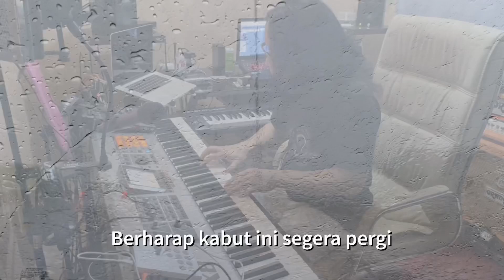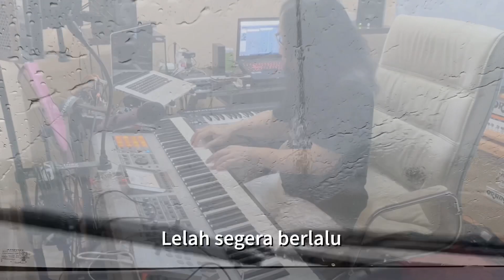Lon Kahe ( Aku Lelah ) - Wiwiex Soedarno (Piano Version)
Lagu Lon Kahe ini saya ciptakan tahun 1998 dan saya mainkan kembali versi piano nya setelah hampir 20 tahun jarang saya mainkan.